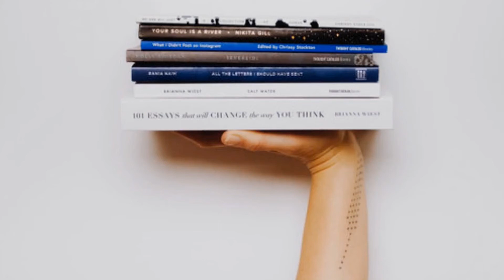Reading is Fun - AR Leaders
Another congrats to our AR Leaders last month. The next AR period ends May 6th. There is still time to pick up a book and start reading to earn points! Please contact your child's teacher for more information.